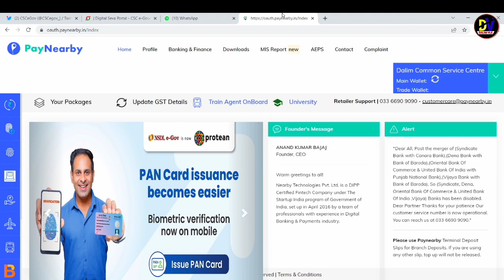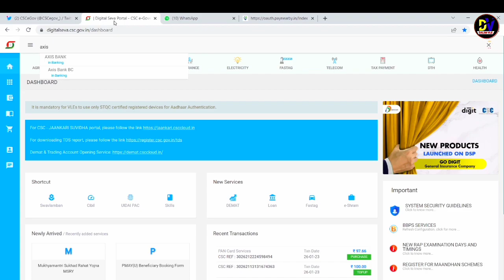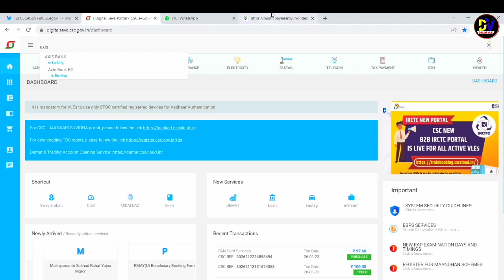csc axis Bank zero balance account opening || जीरो बैलेंस सेविंग्स अकाउंट || आधार e-KYC अकाउंट ओपन